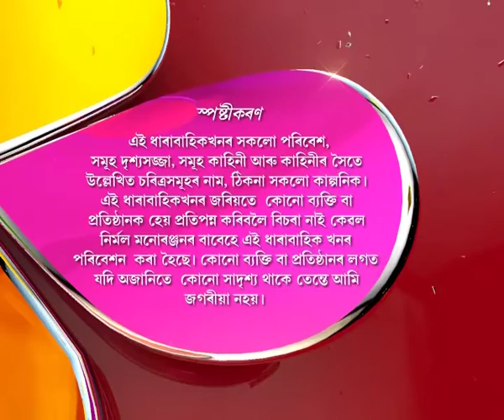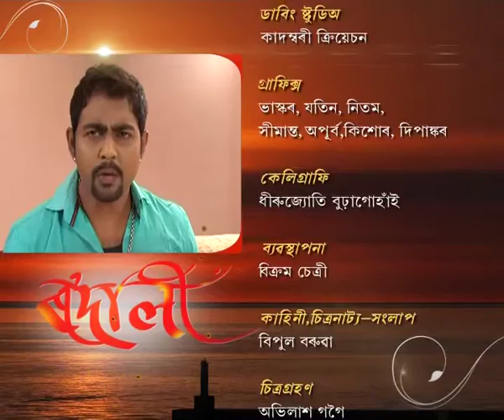Rodali | 21st June | Full Epiosde | No 38